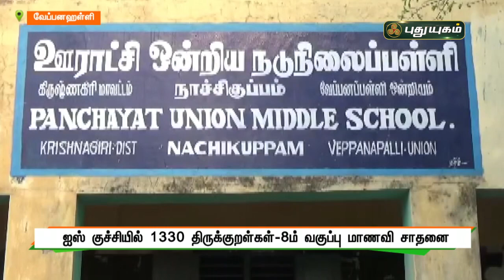ஐஸ் குச்சியில் 1330 திருக்குறள்கள் எழுதி 8-வகுப்பு மாணவி சாதனை | செய்தித் துளிகள் | PuthuyugamTV